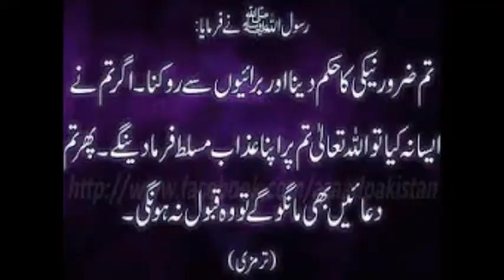Teeter Saance Ki Beemari Elaj Useful Tips Dr Ashraf Sahibzada